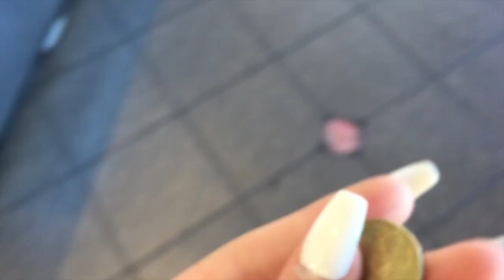TAFE vlog, we're dropouts lol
Oops I forgot to add my intro but whatever I don't care. This is basically what we do every Tuesday. If you don't know what Tafe is, its; Technical and Further Education, which is basically where you got for a trade and stuff so I'm studying animal studies.

I hope you enjoy us being crackheads.